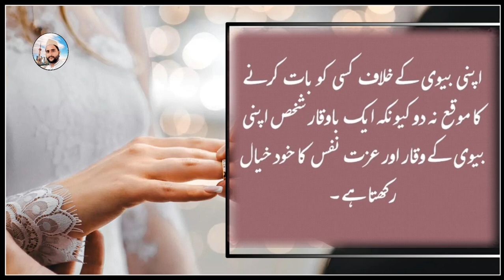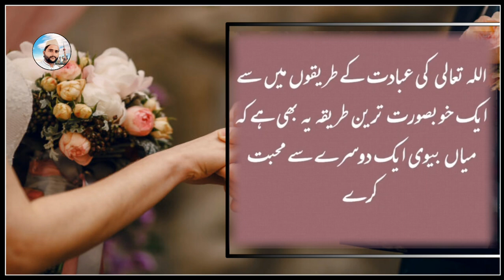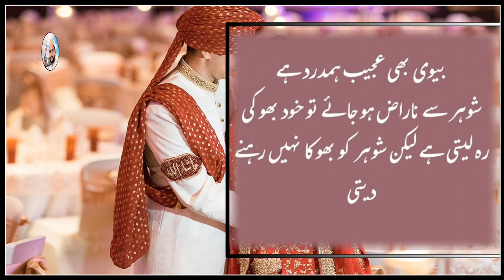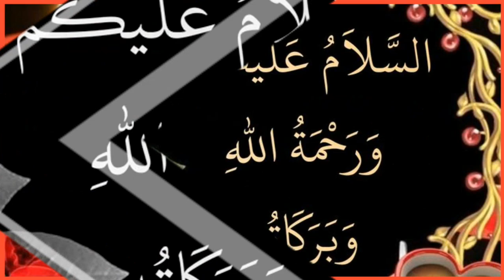How Does a Man's Luck Change Through a Woman | Women's Quotes by Mubeen Saifi Official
• Dil Ko Sukoon Dainay Wali 20 Baatein
• 20 Heart Soothing Quotes
• Must listen for restful sleep